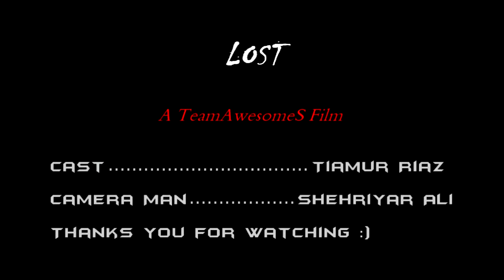LOST - Short Film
Also

We also do pranks/short films and others.

And as always, Thank's a lot for watching.
We appreciate you take time to watch our videos.